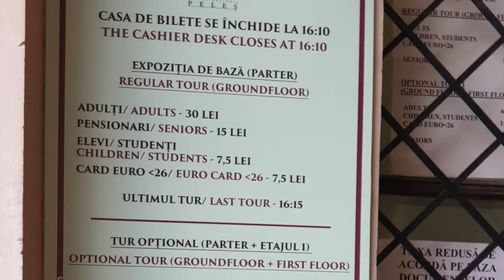Visiting Brasov and Peles castle, Romania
Hi travellers,
In this video I show the rest of the day tour from Bucharest to Brasov and Peles castle in Romania.  I paid for this day tour using Get your guide, which also included Dracula's castle (Bran castle)

Sometimes it is great as a solo traveller to pitch in with a tour to efficiently see the sights, meet other travellers and learn some history and culture along the way.

Brasov is a gorgeous town and we saw the narrowest street, the black church, and had time to walk around the Old town square.

Then we had a tour through Peles castle, build by King Carol I.

I use Momondo travel search engine to book my flights:

Alternatively you can book your next flight through this link with Expedia: